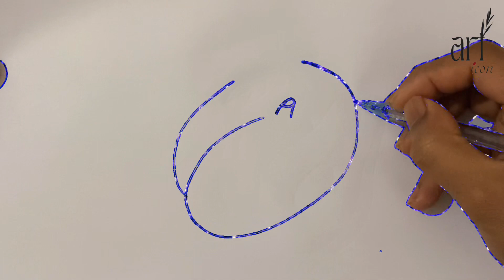How to draw a Apricot | drawing tutorial | step by step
Dive into the world of artistic expression as we guide you through the process of drawing a luscious apricot in this high-quality tutorial! 🎨✨ Explore the art of apricot sketching with our step-by-step instructions, allowing you to master the techniques of drawing a realistic apricot with ease. 🍑 Unlock your creativity and discover the secrets behind creating a stunning apricot that will captivate your audience. 🌟 Immerse yourself in the delightful realm of fruit illustration with our captivating apricot drawing tutorial, and elevate your art skills to new heights. Join us on this artistic journey as we teach you how to create a beautiful apricot drawing from scratch, empowering you to express your unique style. 🚀👩‍🎨

Discussed topics:
1. How to draw a apricot